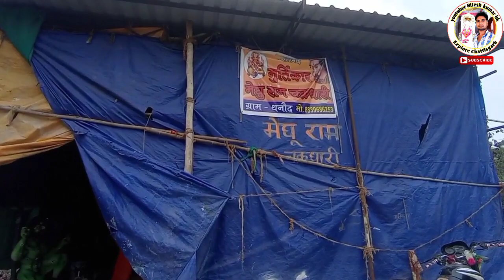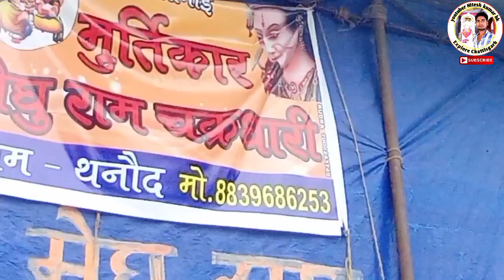दुर्गा मूर्ति थानौंद 2021 । durga murati thanod । durga murati raipur। durga murati khairagarh.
blogger// यहाँ से आप पोस्ट भी पढ़ सकते हो।

music